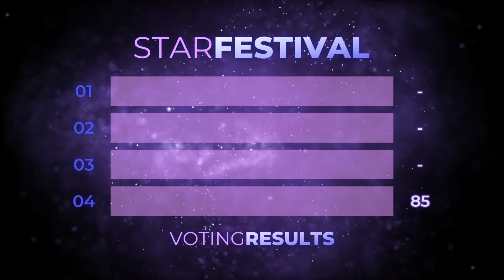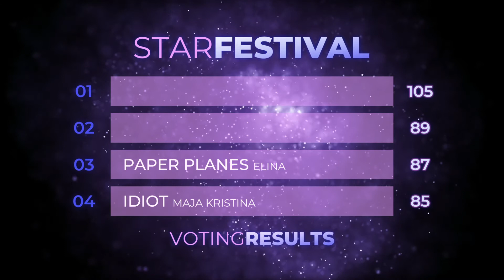[Redditvision 35] Star Festival 06 - Results